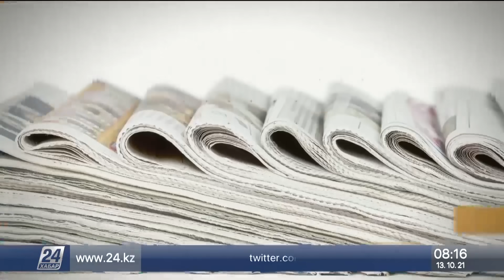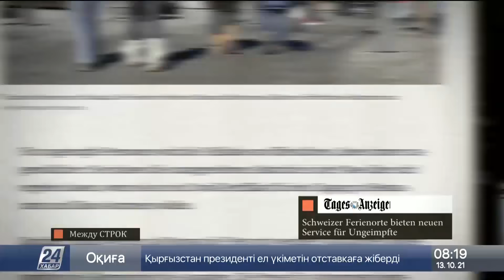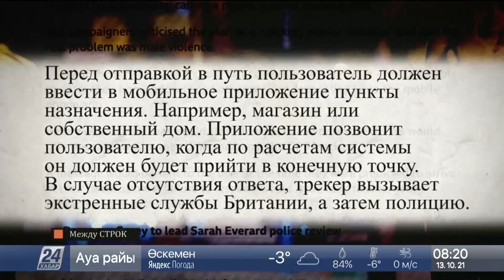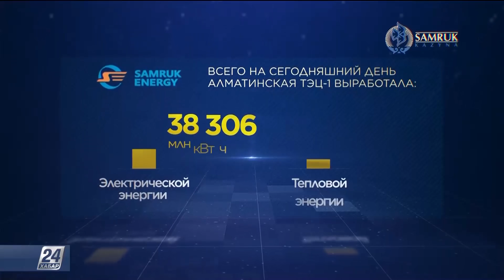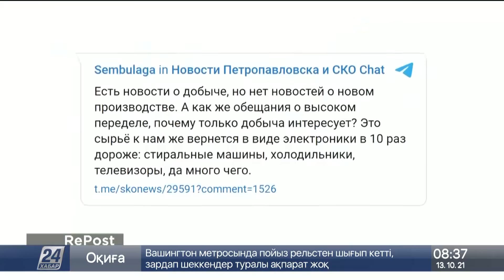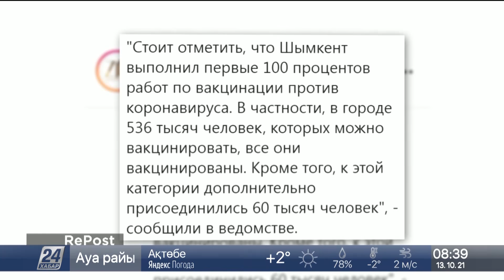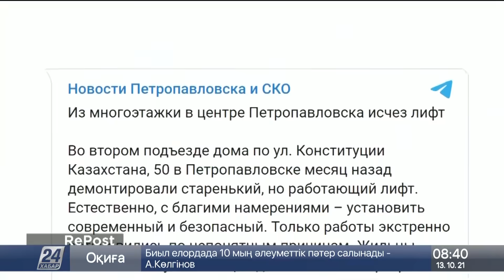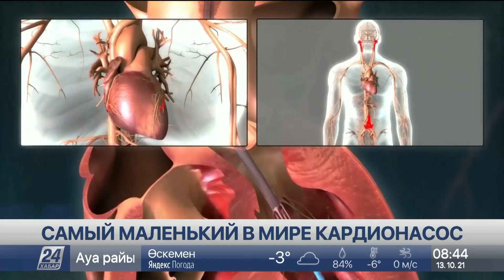Выпуск новостей 08:00 от 13.10.2021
00:00 АРЫСТАН БАЛТИН
00:58 ФЕРМЕРЫ РИСКУЮТ ОСТАТЬСЯ БЕЗ КОРМОВ И СУБСИДИЙ
04:03 ДЕЛОВЫЕ НОВОСТИ
09:15 1 МЛРД ЕВРО ИНВЕСТИРУЮТ В АТОМНЫЕ МИНИ-РЕАКТОРЫ
10:45 ЛИДЕРЫ G20 НЕ ПРИЗНАЮТ РЕЖИМ ТАЛИБОВ
19:17 ХРОНИКА ПРОИСШЕСТВИЙ
20:55 СЕЛЬЧАН УЧАТ САМОСТОЯТЕЛЬНО БОРОТЬСЯ С ПАВОДКАМИ
22:02 НЕОТЛОЖНЫЕ ВОПРОСЫ
25:44  1,5 МЛН ₸ ЗА 100 КМ
28:24 РАЗРАБОТКА ДЛЯ ОЧИСТКИ ВОЗДУХА
35:12 КАССОВЫЕ СБОРЫ ПРЕВЫСИЛИ 6 МИЛЛИАРДОВ ДОЛЛАРОВ
37:46 САМЫЙ МАЛЕНЬКИЙ В МИРЕ КАРДИОНАСОС